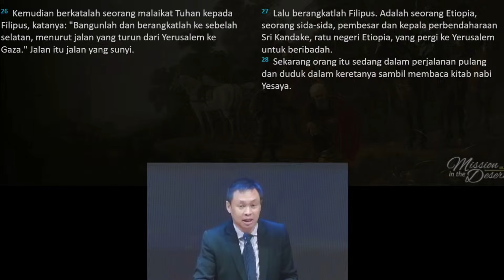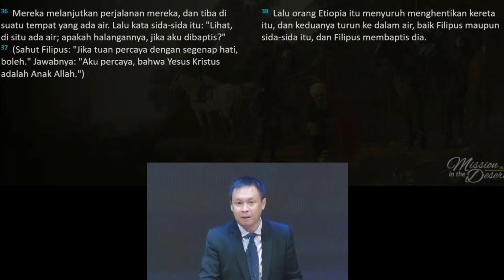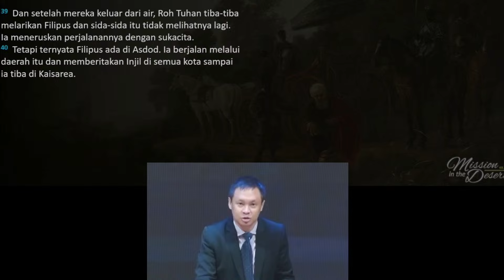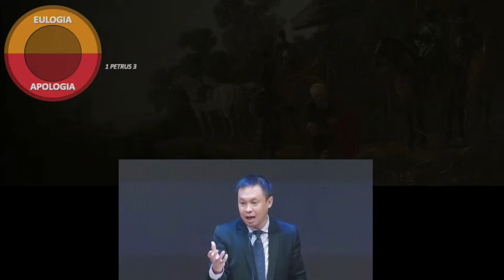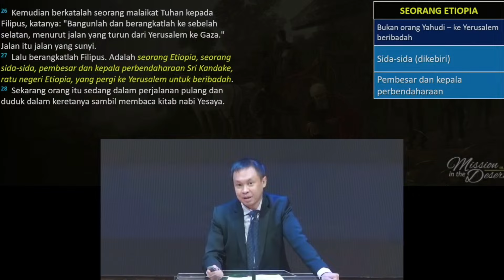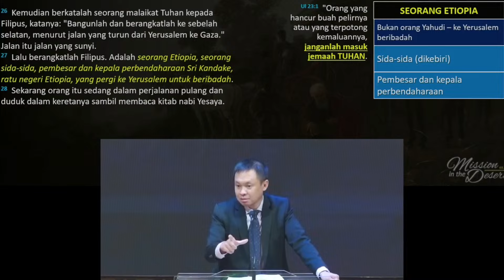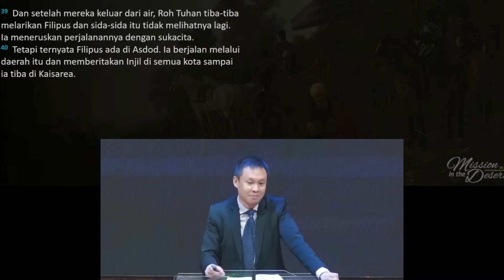GI. Freddy Liauw - MISI DI PADANG GURUN 曠野裏面的使命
KEBAKTIAN UMUM GKY JEMAAT PLUIT

TEMA: MISI DI PADANG GURUN 曠野裏面的使命
PEMBICARA KU 1-2: Pdt. Suwardi Rey Fok
PEMBICARA KU 3-4: GI. Freddy Liauw

KU 1 Pk 07.00 Indonesia
KU 2 Pk 09.00 Indonesia-Mandarin
KU 3 Pk 11.00 Indonesia
KU 4 Pk 17.00 Indonesia